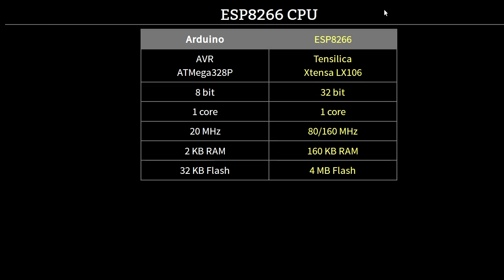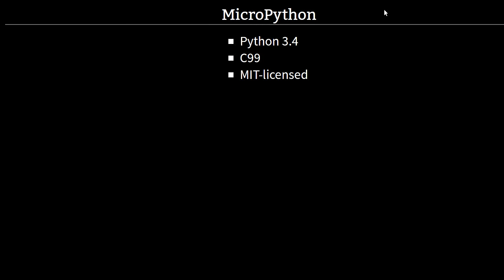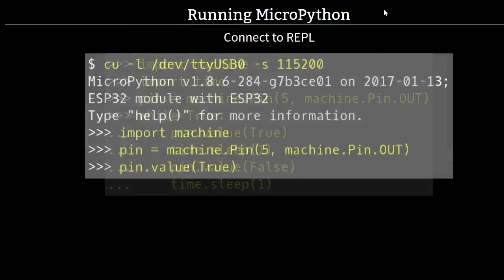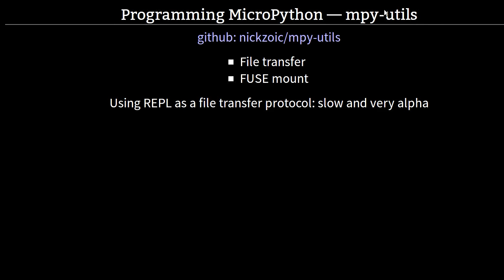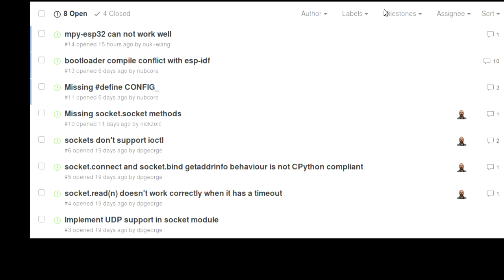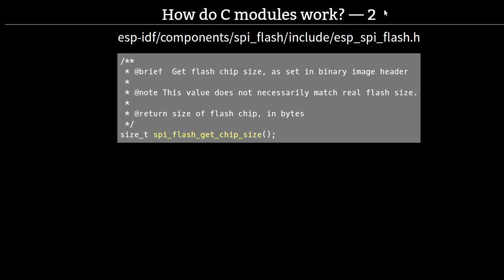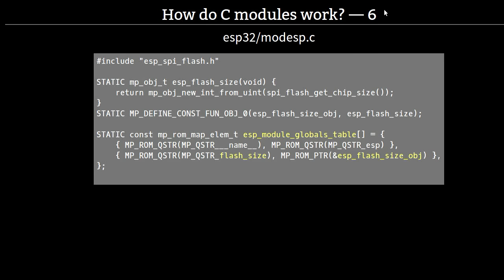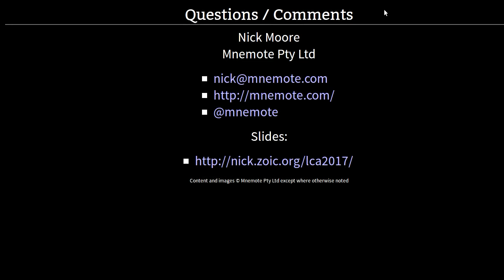microPython for ESP32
Nick Moore
Python is small. Micro even.